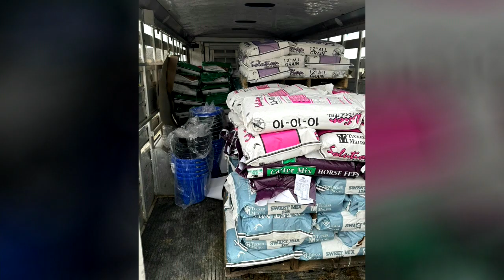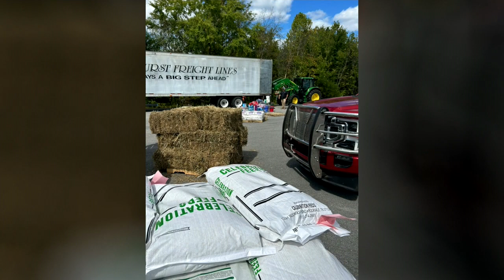WALKING HORSE INDUSTRY RALLYS TO HELP TN & NC HURRICANE DISASTER VICTIMS